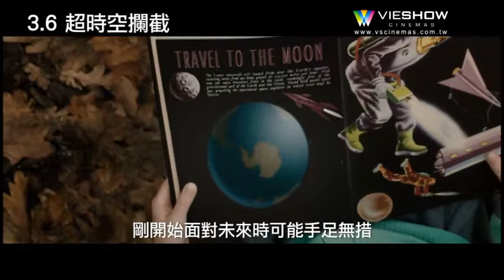MOVIE 超時空攔截